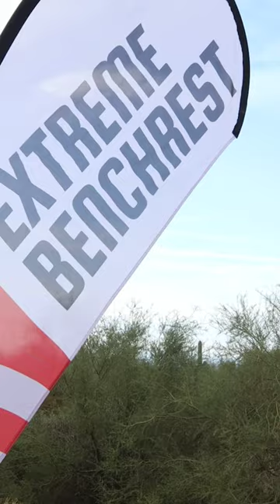Extreme Benchrest XI 2022 50 yrd Short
A short video of the 50yrd Benchrest at Extreme Benchrest XI 2022